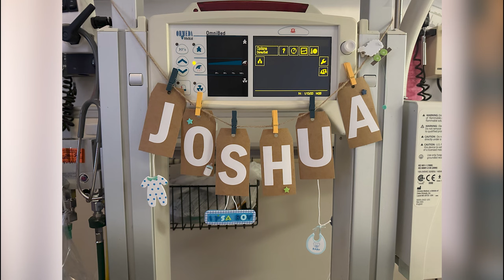I Finally Adopted My Son From Foster Care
I Finally Adopted My Son From Foster Care - Welcome to a monumental moment in my life and journey to fatherhood. After many years of anticipation and countless invaluable lessons learned, I am thrilled to finally introduce you to my son, Joshua, whom I have proudly adopted from foster care.

00:00 BIG NEWS!
00:11 Introducing My Son!
00:27 TRDLA New Intro Video!
03:21 Joshua's 1st Year of Life Recap!

All music is licensed through Soundstripe